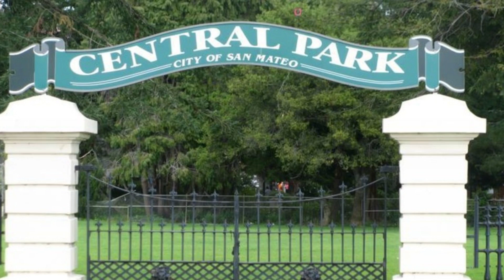San Mateo, California: A Vibrant City of Opportunities and Well-Being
Youtube video description for reverse mortgage california O1ne Mortgage DBA

Reverse Mortgage California is a reputable company dedicated to serving homeowners in California with expert guidance and personalized solutions. We specialize in reverse mortgages, offering seniors a way to tap into the equity of their homes and improve their retirement plans. With our extensive knowledge and experience, we help clients navigate the complexities of reverse mortgages, providing them with financial flexibility and peace of mind. Our team of professionals is committed to delivering exceptional service, ensuring that each client receives the personalized attention they deserve. Discover how Reverse Mortgage Cali can help you unlock the potential of your home and secure a brighter future.

Location: Reverse Mortgage California. 1906 W. Garvey ave S Suite 200 West Covina, Ca 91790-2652

Topics: Home loans, Mortgages, Real estate, Housing market, real estate investing, real estate retirement plan Video tags city of San Mateo, reverse mortgage explained, reverse mortgage facts, reverse mortgage loan, reverse mortgage video, california reverse mortgage, us reverse mortgage, fha reverse mortgage, reverse mortgage pros and cons, reverse mortgage broker, what is a reverse mortgage, reverse mortgage info, reverse mortgages, reverse mortgage information,pros and cons of reverse mortgage, reverse mortgage youtube, reverse mortgages explained, how do reverse mortgages work, reverse mortgage process Channel tags loan.io, united wholesale mortgage, US realty training, white board finance, real estate investing, Mortgage, home loans, real estate, government loans